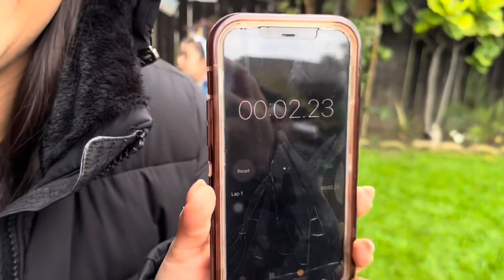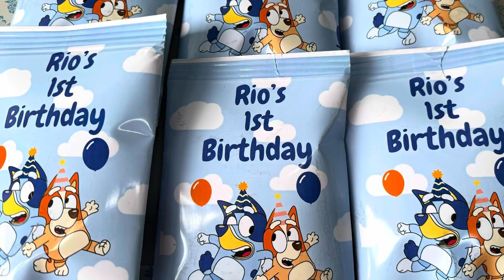Rio’s First Birthday Bluey Theme